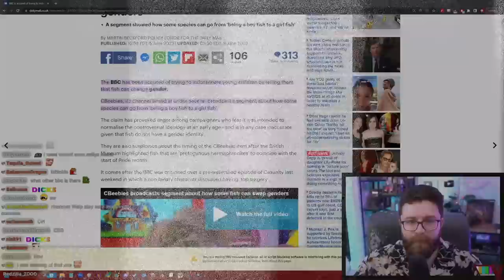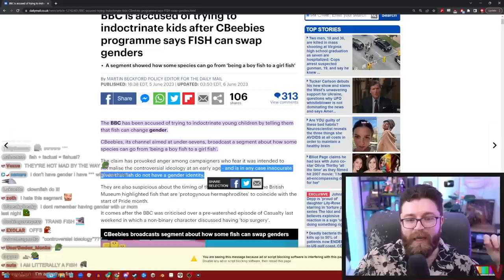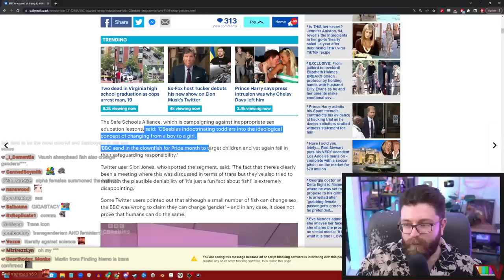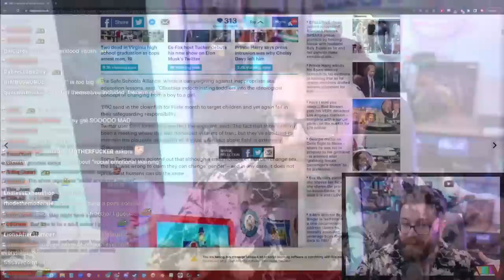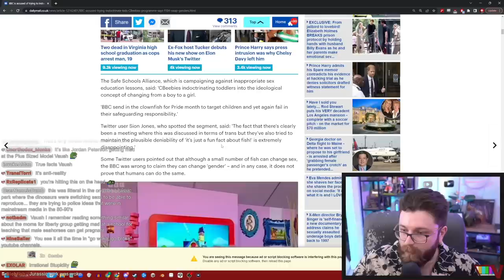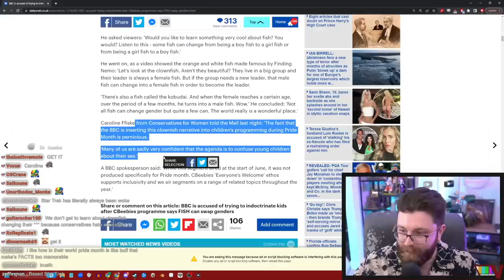Conservatives Want To Ban Children From Learning About Clown Fish Because It's Woke